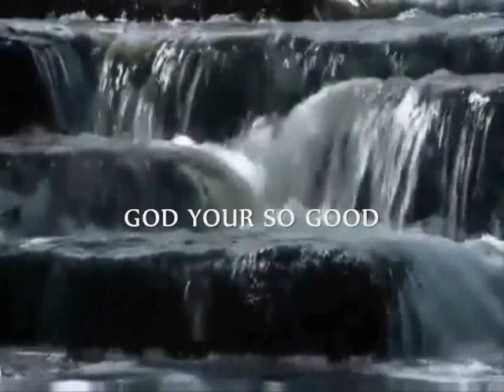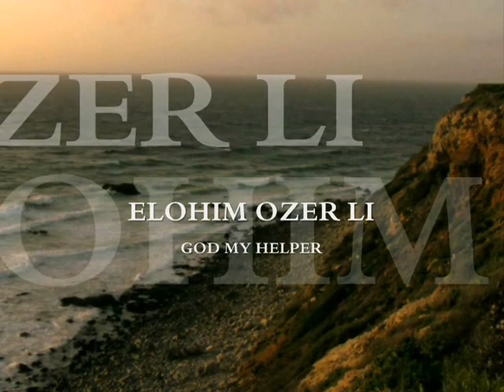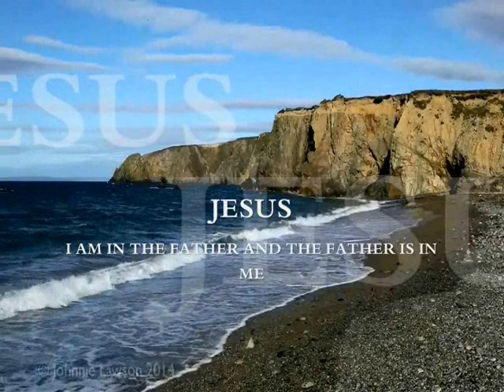I Trust God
Ephesians 1:15-23 Ever since I first heard of your strong faith in the Lord Jesus and your love for God’s people everywhere, I have not stopped thanking God for you. I pray for you constantly, asking God, the glorious Father of our Lord Jesus Christ, to give you spiritual wisdom and insight so that you might grow in your knowledge of God. I pray that your hearts will be flooded with light so that you can understand the confident hope he has given to those he called—his holy people who are his rich and glorious inheritance. I also pray that you will understand the incredible greatness of God’s power for us who believe him. This is the same mighty power that raised Christ from the dead and seated him in the place of honor at God’s right hand in the heavenly realms. Now he is far above any ruler or authority or power or leader or anything else—not only in this world but also in the world to come. God has put all things under the authority of Christ and has made him head over all things for the benefit of the church. And the church is his body; it is made full and complete by Christ, who fills all things everywhere with himself.

Ephesians 2:4-6 But God is so rich in mercy, and he loved us so much, that even though we were dead because of our sins, he gave us life when he raised Christ from the dead. (It is only by God’s grace that you have been saved!) For he raised us from the dead along with Christ and seated us with him in the heavenly realms because we are united with Christ Jesus.

Ephesians 3:14-21 When I think of all this, I fall to my knees and pray to the Father, the Creator of everything in heaven and on earth. I pray that from his glorious, unlimited resources he will empower you with inner strength through his Spirit. Then Christ will make his home in your hearts as you trust in him. Your roots will grow down into God’s love and keep you strong. And may you have the power to understand, as all God’s people should, how wide, how long, how high, and how deep his love is. May you experience the love of Christ, though it is too great to understand fully. Then you will be made complete with all the fullness of life and power that comes from God. Now all glory to God, who is able, through his mighty power at work within us, to accomplish infinitely more than we might ask or think. Glory to him in the church and in Christ Jesus through all generations forever and ever! Amen.